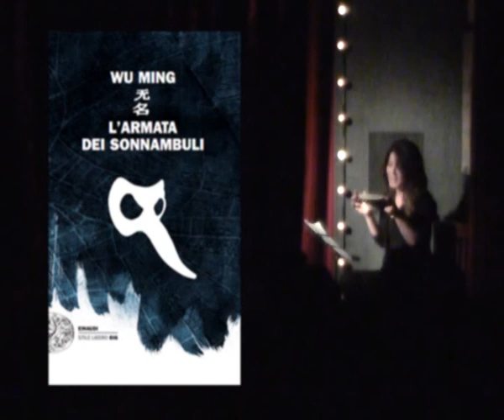5. Ouverture (Manuela Grippi) - Laboratoire Marie Nozière